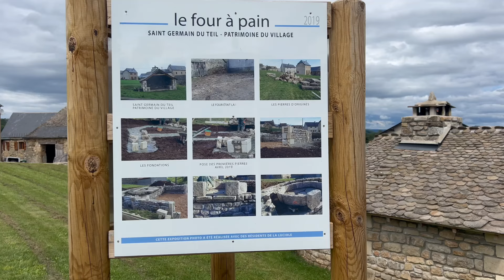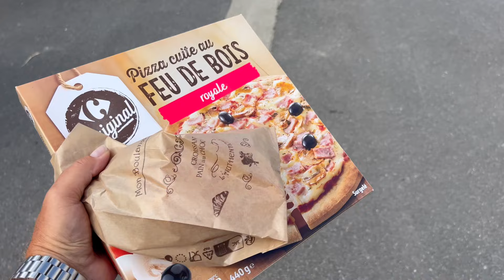Camper vlog #38. Helaas verlaten Spanje en rijden we frankrijk in.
Wij willen jullie mee laten genieten van onze camperreizen en alles wat daar mee te maken heeft. Ook varen we met een binnenvaartschip over de europese wateren en brengen hier ook verslag vanuit.

Waren we in de vorige vlog nog in het mooie Spanje is nu onze terugreis nu toch echt ingezet. We moeten nog 40 kilometer rijden om de grens bij Frankrijk te passeren. We rijden over de bekende a75 maar verlaten deze vlak voor millau We gaan niet over de mooie brug maar hebben er wel mooie beelden van wanneer de de bergen afrijden. Rond 15:00 vinden we een, door de gemeente beschikbare gestelde, camperplaats.